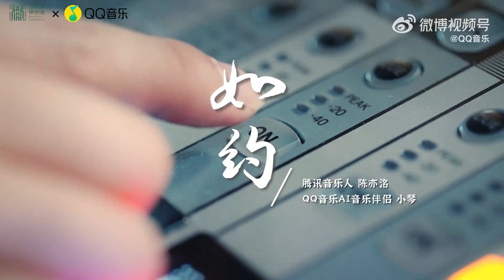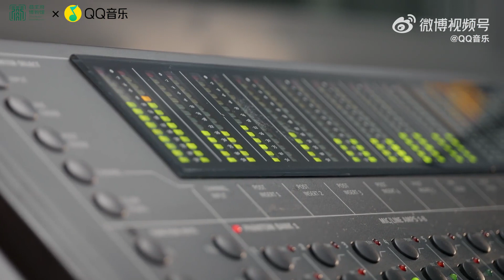【試聽與試看】陳亦洺/小琴 - 如約 (對唱版)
FM 官網

【純粹試聽與試看分享!!】聲明：音樂與視頻版權為歌手本人及其音樂公司所有，若喜歡該音樂請支持正版，如版權方認為影片有侵害其版權事項，敬請告知，本人將立即刪除影片。

陳亦洺/小琴 - 如約 (對唱版)
古樹參天 奇石林立
廊回路轉 憑欄望小亭
邀月 前來談詩情
百年前的琴 猶在耳邊聽
你聽 你看 這場 戲裡 正唱著哪段曾經
龍蟠 虎踞 留在 一場舊夢裡
歲月重疊
湖水依舊守著圓缺的月
卷卷詩畫凝望春秋更迭
風雨不停歇
歷史齒輪仍在如約輪轉
熱切地傳承著山海與詩篇
便再續寫千百年
拂開厚重的塵煙 鋪開琳琅的畫卷
山環水 亭台遠 從前躍然眼前
步步行過千萬難 山水間明珠璀璨
如約的圓滿
邀月 前來談詩情
你聽 你看 這場戲裡 正唱著哪段曾經
龍蟠 虎踞 留在一場舊夢裡
歲月重疊
風雨不停歇
便再續寫千百年
如約的圓滿